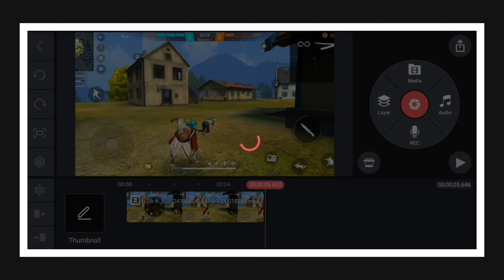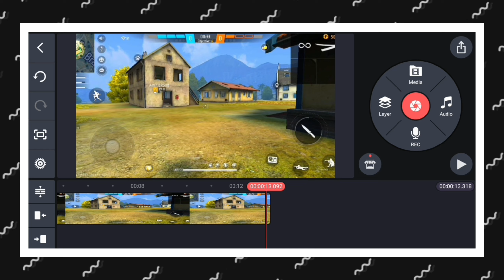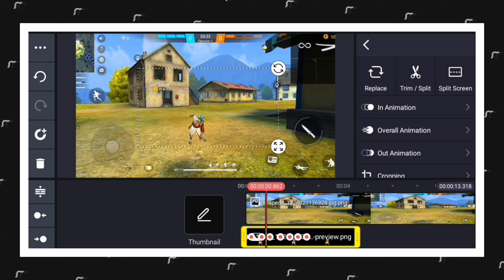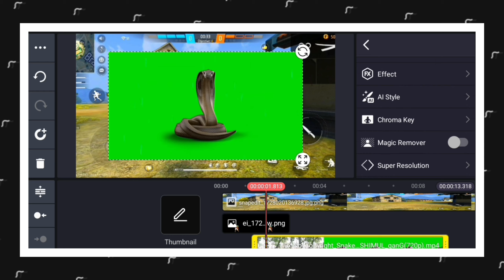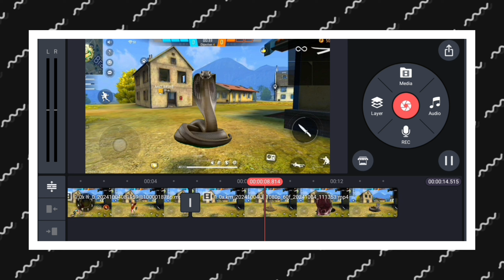Snake Funny Video Editing Tutorial || Free Fire Funny Video Kaise Banaye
Gyus Aaj Ki Is Video Me Mein Aapko Snake Funny Video Edit Krna Sikhaunga

Love You All 20 FF Army